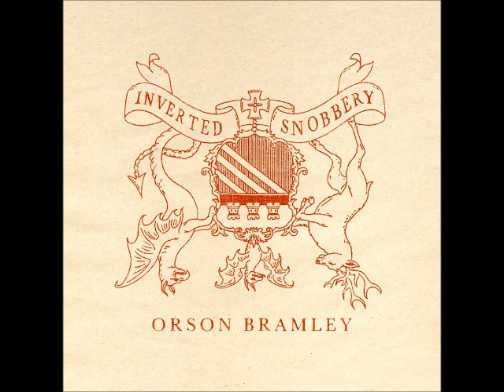Orson Bramley - Dog and Bone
From the album 'Inverted Snobbery'